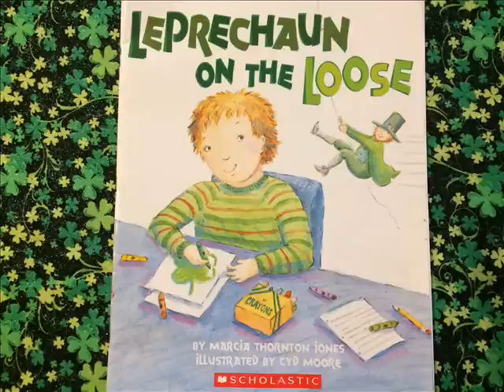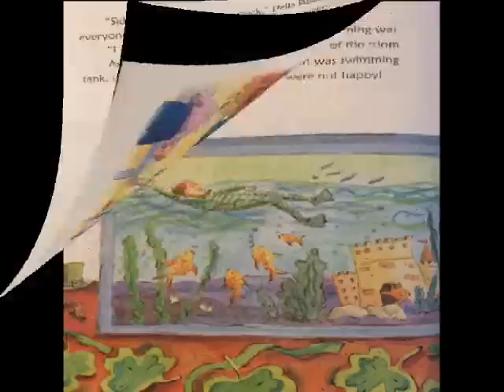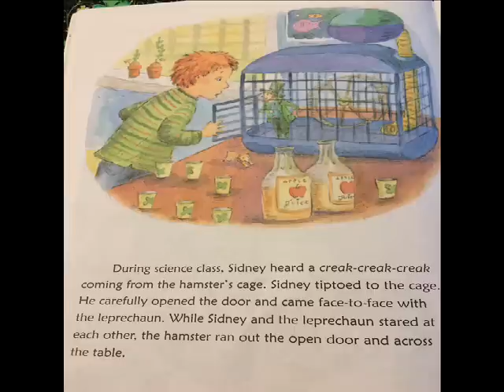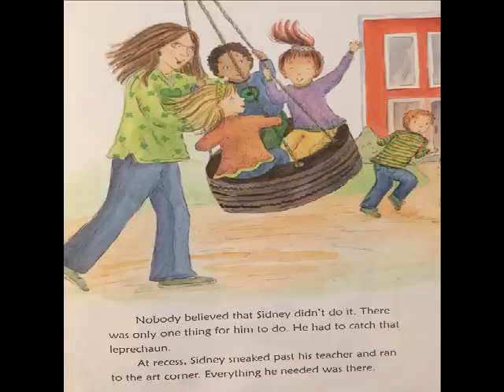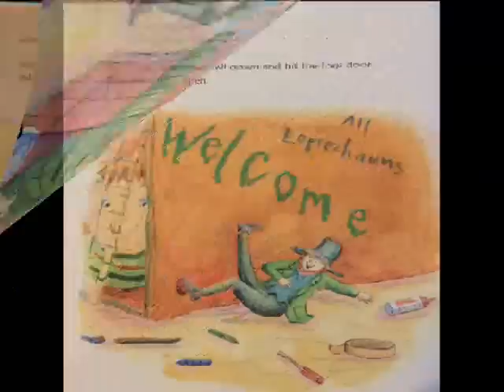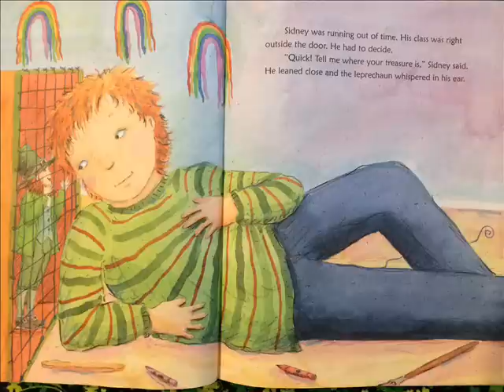Leprechaun on the LOOSE - Stories for Kids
A Leprechaun is on the Loose in the classroom and Sydney is the only one who sees him! Can Sidney catch that Leprechaun before he ruins the St. Patrick's Day Party? This book is written by Marcia Jones and Cyd Moore.